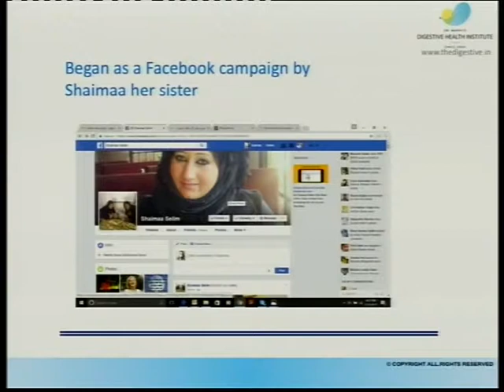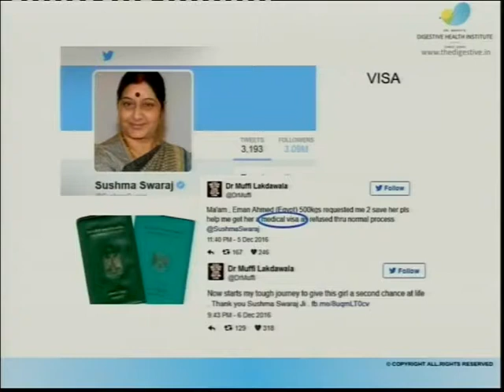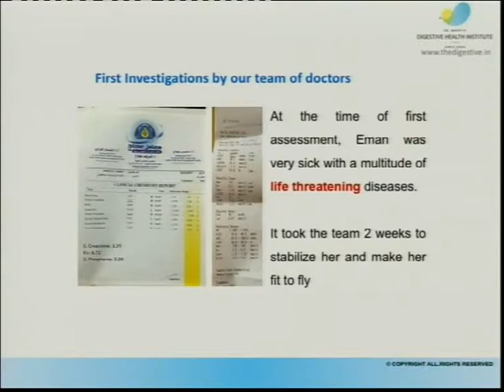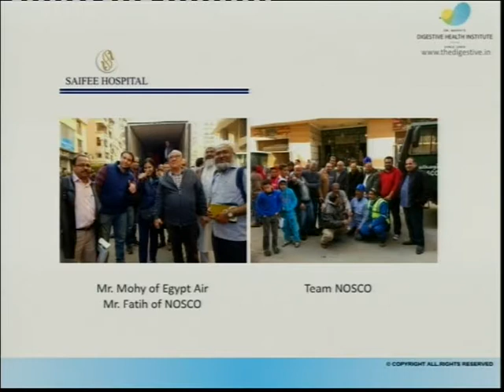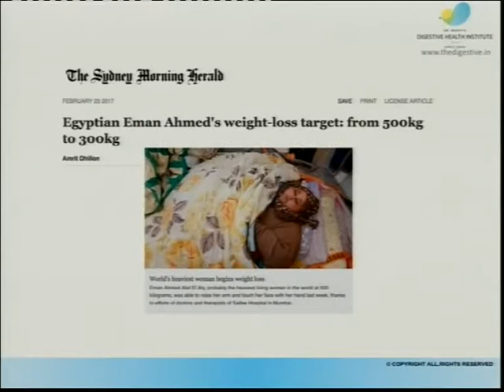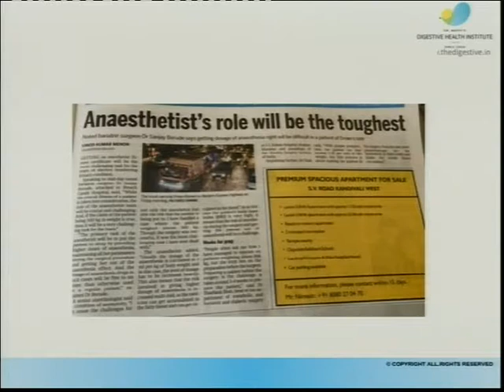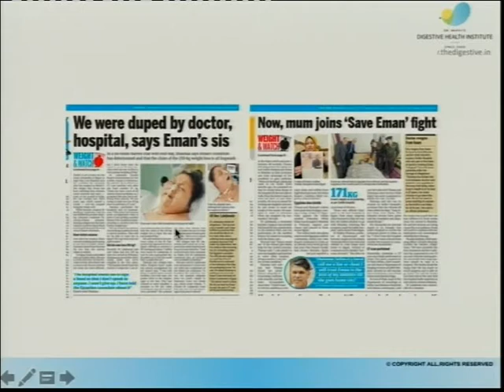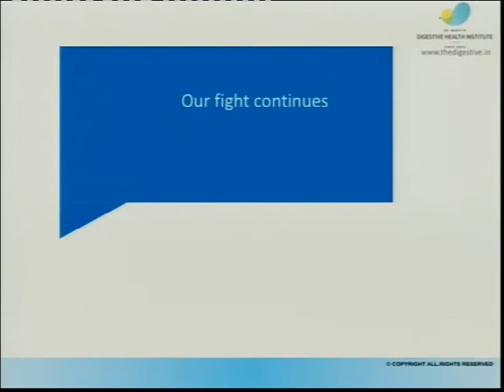SLS CONGRESS 2018 I DAY 3 DR. MUFFAZAL LAKDAWALA - THE 500 KG STORY